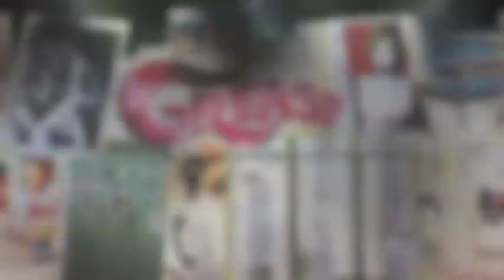Grease il Musical 2015: interventi del team creativo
Il team creativo presenta le novità di questa edizione di Grease il Musical rinnovata per i suoi 18 anni.

Interventi di:

Saverio Marconi
Gillian Bruce
Marco Iacomelli
Franco Travaglio
Carla Accoramboni